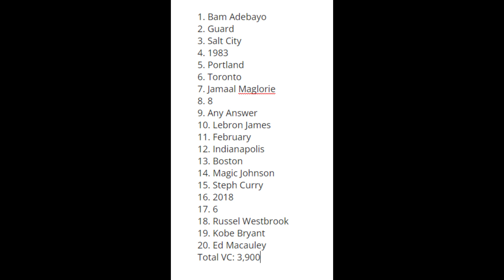NBA 2K23 2KTV EPISODE 24 ANSWERS FREE 3,900 VC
What's up everyone hope you are having a wonderful day. In this video ill be showing you all the answers for NBA 2k23 2ktv episode 23 season 9 for free vc i hope you enjoy.